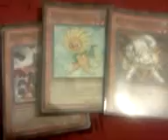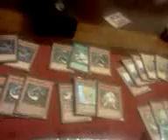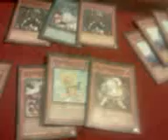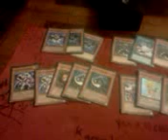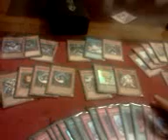Kazakageofthesand1's Channel Video Swap